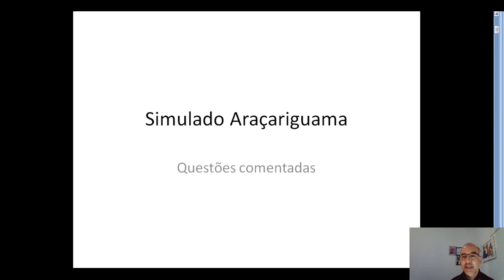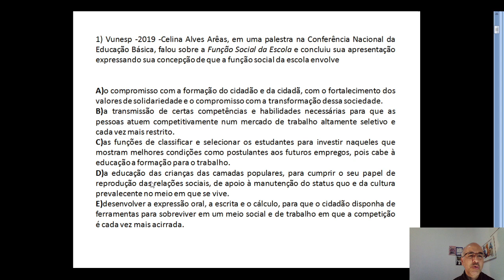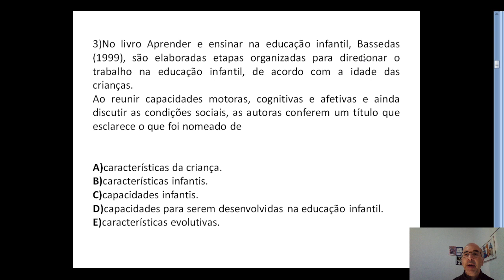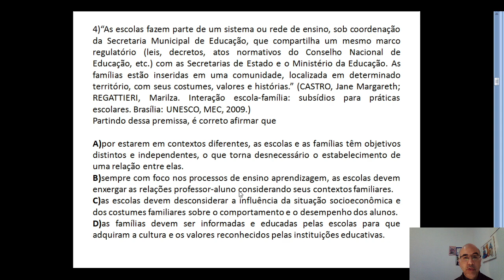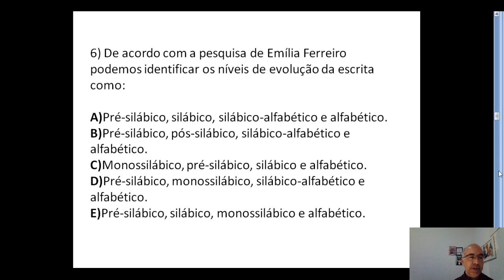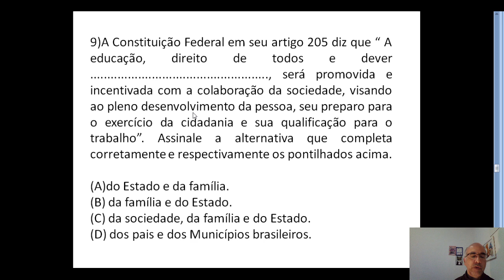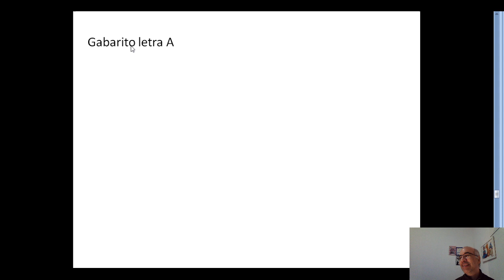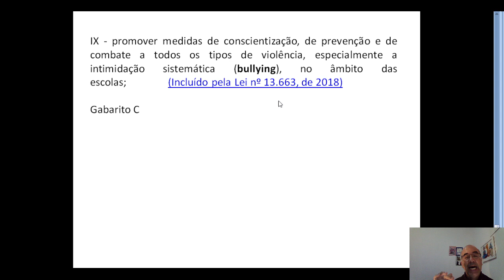Simulado de Araçariguama - Questões comentadas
Link das questões

1. Clique no link, copie o meu código de convite, baixe e instale o Kwai.
2. Vincule meu código de convite para receber dinheiro imediatamente e continue ganhando dinheiro usando-o todos os dias!